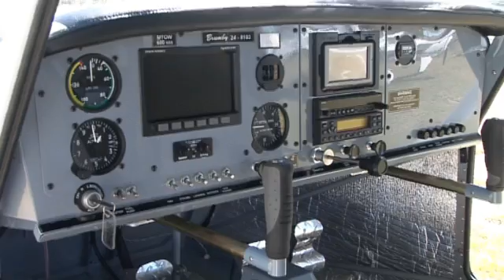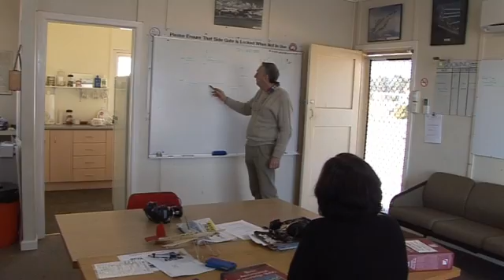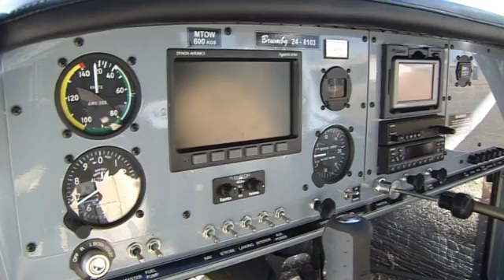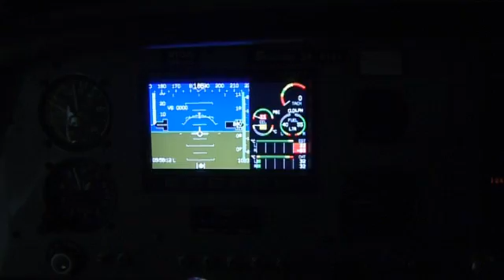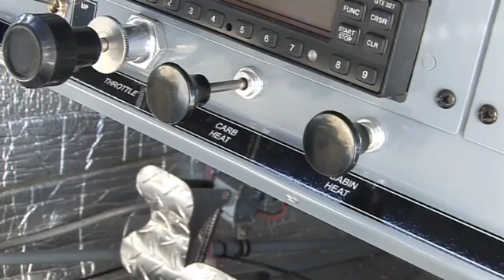Brumby 610 Evolution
The Brumby 610 Evolution is an Australian built all metal LSA aircraft characterized by its superior design and build strength and excellent in-air handling and performance capabilities. When powered by the Lycoming O-233 engine the Evolution has a cruise speed of about 115 knots. The 610 Evolution is a large comfortable LSA being 7" wider than a Cessna 172.